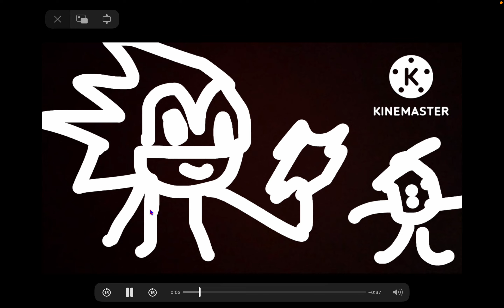MY KINEMASTER video the bakrooms short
my first kinemaster video!